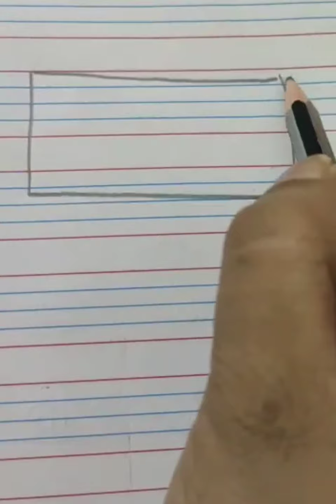व्यंजन 'द' की कहानी लेखन एवं चित्र